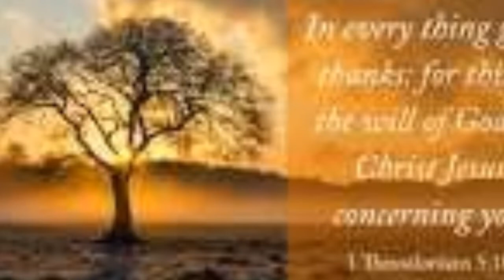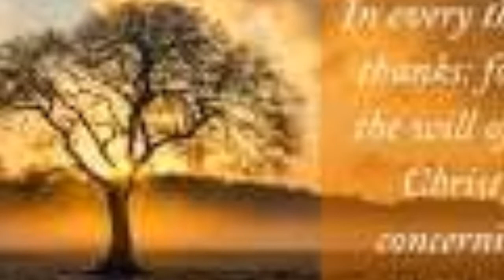Meri aarzoo ko Khudawand, tune hai poora kyaa.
Singer Dr mannu Marshal
Composer Dr meenu Thomas
Lyrics Rev Thomas Franklin
Music Pastor Gopal Masih

Franklin and Franklin ministeries jhaabewaal chandigarh road ludhiana punjab India.